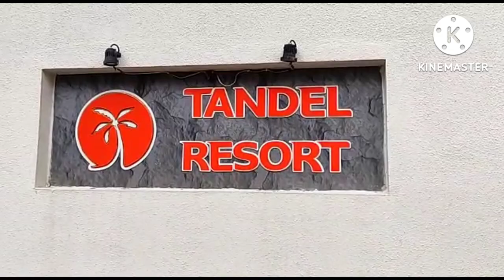Tandel Resort Kelva | Best for Family picnic | Budget Staycation in Kelva @ Rs 2K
Tandel Resort Kelva
Kelva Beach Resort

Tandel Resort
Address: Kelva Beach, near Shitladevi Temple, Palghar, Maharashtra 401401.

Alert: THE PRICING IS ENTIRELY UPTO THE PROPERTY OWNERS DISCRETION.